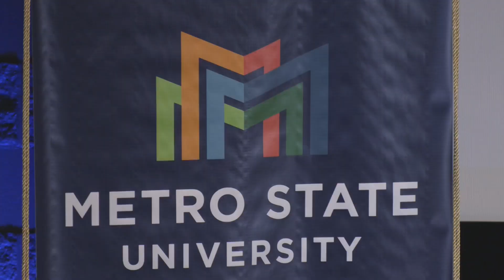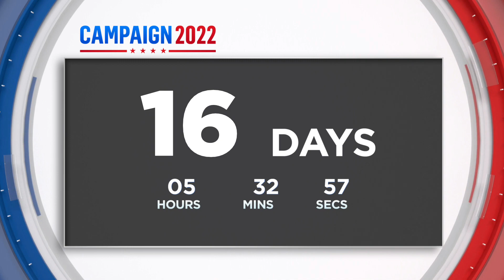Vice President Kamala Harris visits Minnesota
WCCO’s Allen Henry has a look at what the Vice President had to say...and how Minnesota Republicans are reacting.